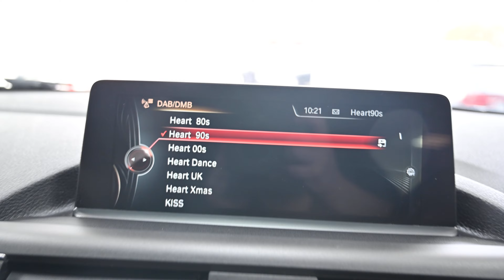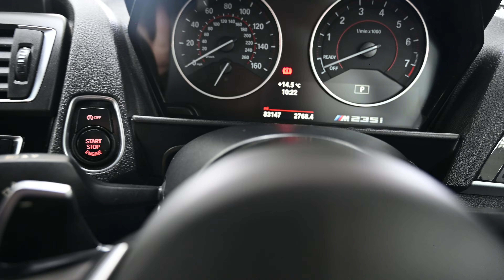BEEHIVE CARS BMW M235I LD16 FMP